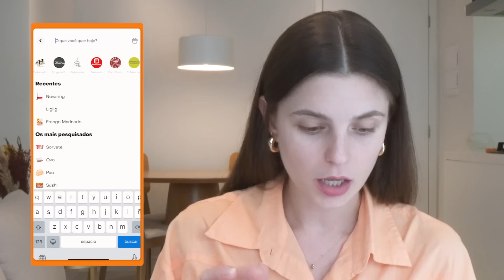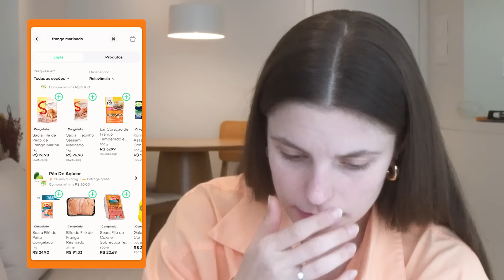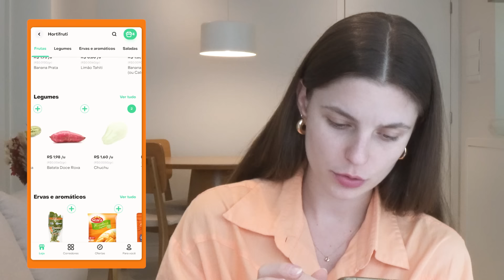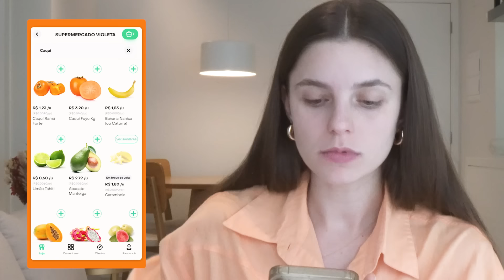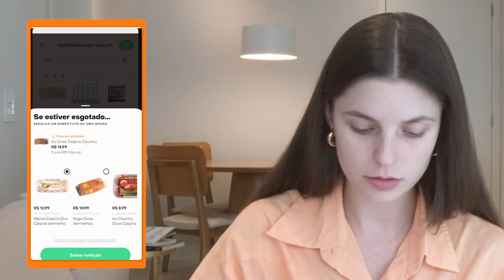MARMITA PARA TODA A SEMANA PARA EMAGRECER (MENOS DE R$100)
Hoje eu vou te ensinar a fazer uma marmita de apenas 10 reais! E pode ficar tranquila que ela é completa, viu? Tem carboidrato, proteína, salada e tudo o que você precisa para passar emagrecer e passar o dia bem!

Então acompanhe o vídeo até o final e me conta nos comentários o que você achou dessa marmita!

Lista de ingredientes para você fazer as marmitas:

Brócolis na AirFryer
- Brócolis
- Azeite
- Sal

Arroz
- Arroz
- Alho
- Sal
- Azeite

Chuchu
- Chuchu
- Azeite
- Alho

Feijão
- Feijão
- Alho
- Folha de Louro
- Sal

Frango
- Frango
- Alho
- Shoyu
- Mostarda amarela
- Páprica doce
- Páprica picante
- Cenoura

Capítulos
00:00 - INTRODUÇÃO
03:00 - COMPRAS
04:00 - RECEITAS
23:00 - INSCREVA-SE